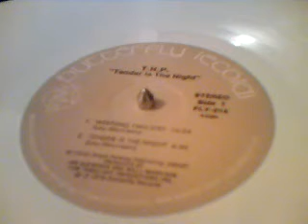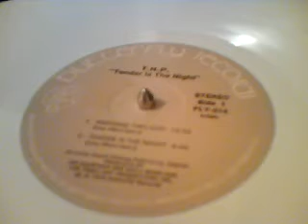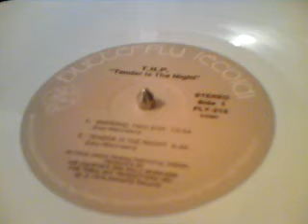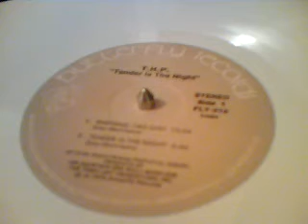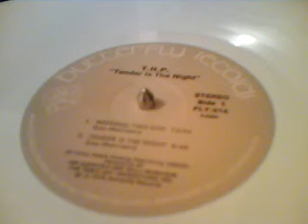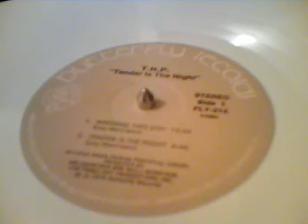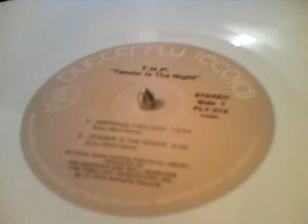THP#2-Tender Is The Night